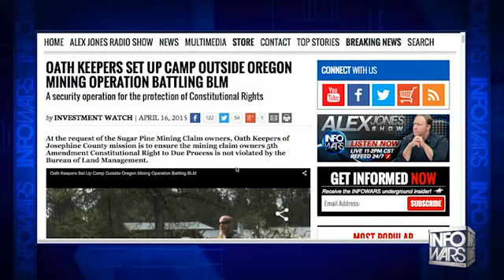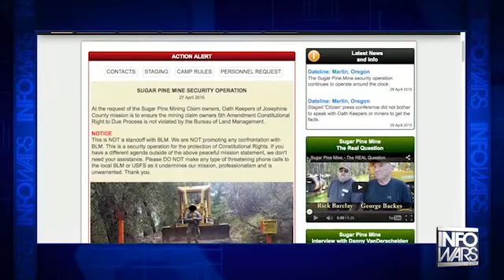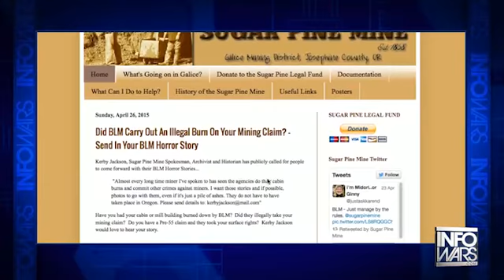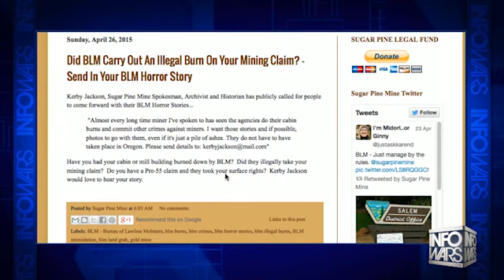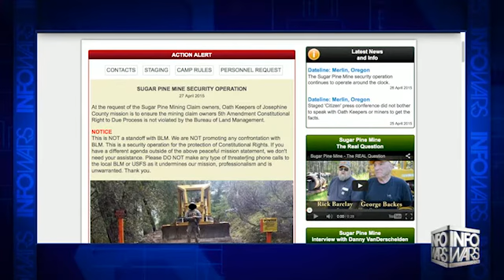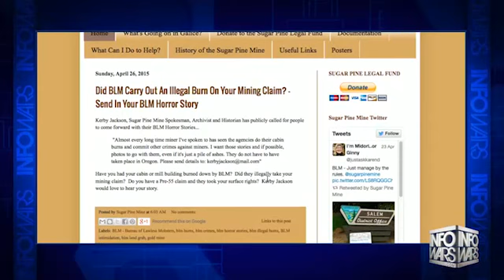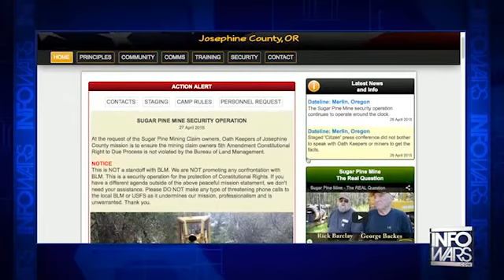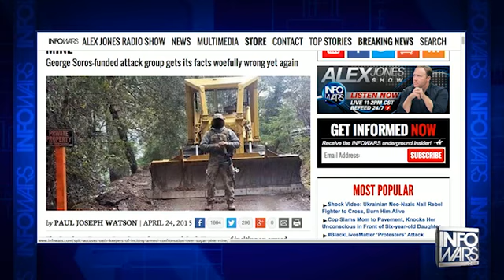INFOWARS Nightly News April 27th 2015 4